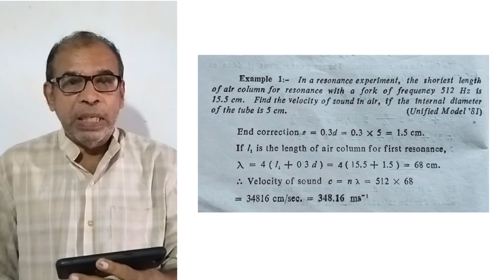Acoustics | Problems | Physics | For up to Class 12th | Malayalam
In this video we solve a problem- Acoustics- Physics. Video is in Malayalam. Useful for students up to class 12.

This channel maintained by Building Consultants and Project Management Consultants.